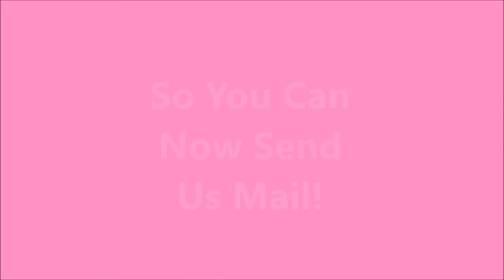A Message From Me ..... Tilly Wicks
How exciting! We love receiving your mail, the girls and I get so excited when we see we have something from you. We would love to hear from you!

Send Us Mail:
Gracemere Qld
4702